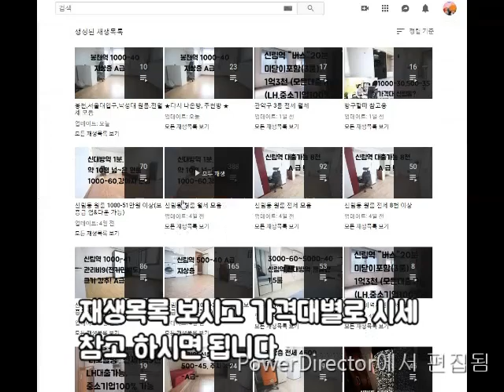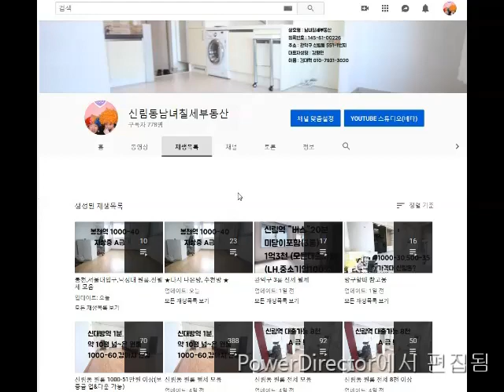신림역 원룸 전세 대출가능 1억. 반지하 월세 500-35